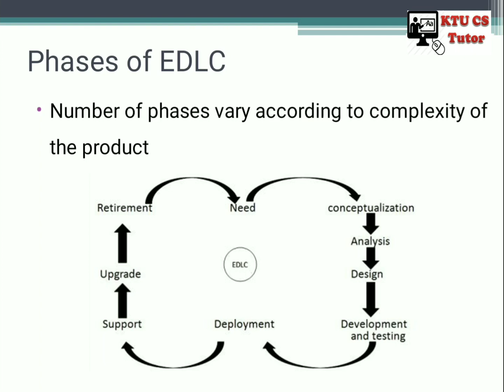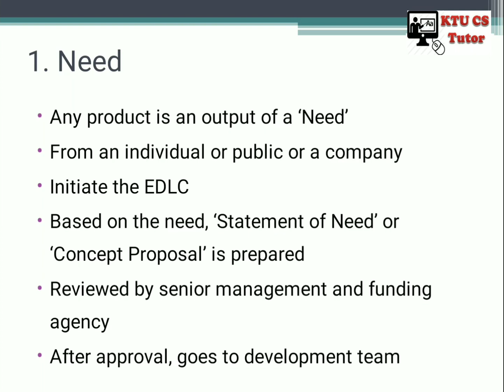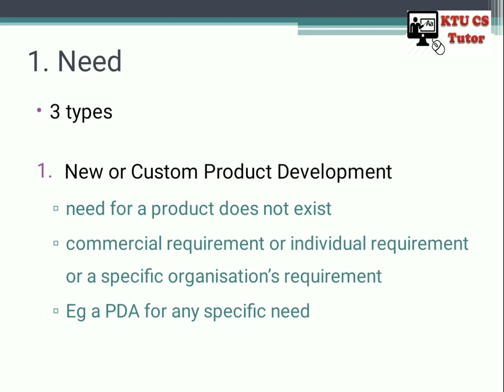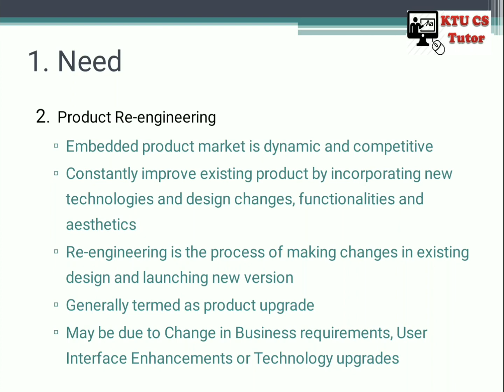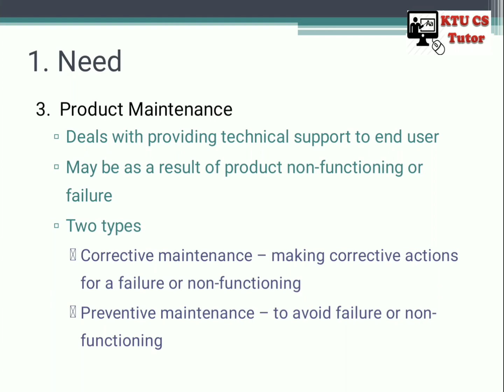KTU CS404 Embedded systems|Module 6|Phases of Embedded systems Development life|Phases of EDLC Part1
This video explains the phases of EDLC

phases of EDLC
ktu cs404 embedded systems
ktu embedded systems module 6